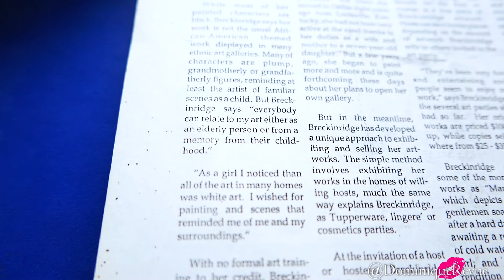Dominique Revue: Cinema Coffee/Fashion Friday UPDATE!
If you're going to do FashionFriday ... Be Fashion Friday.

Uploaded this week's CINEMA COFFEE/FASHION FRIDAY on Wednesday for Veterans Day, as the subject was my Mom, who was a vet, so here's a quick CC/FF update, as we go through my Mom's art book!